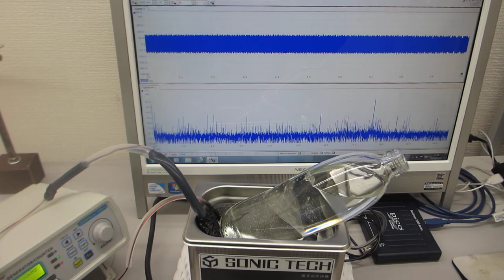超音波洗浄器（42kHz 35W)を利用した、オリジナル超音波実験（超音波システム研究所）